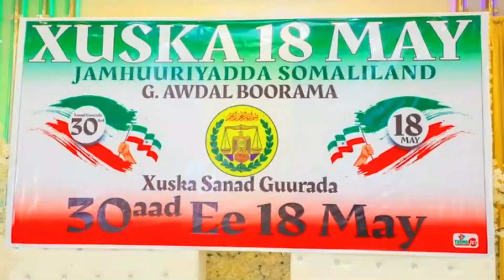Borama Oo Maanta Laga Xusay Munaasibada Xuska 18ka May